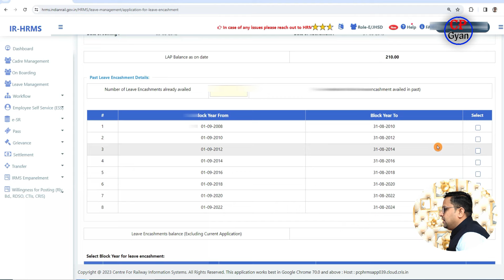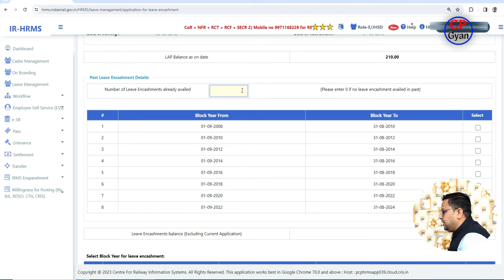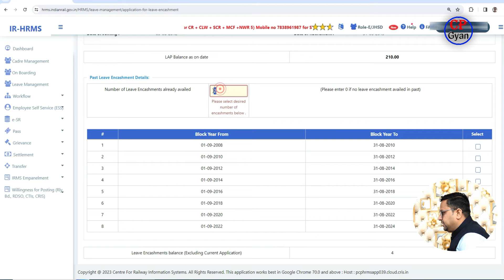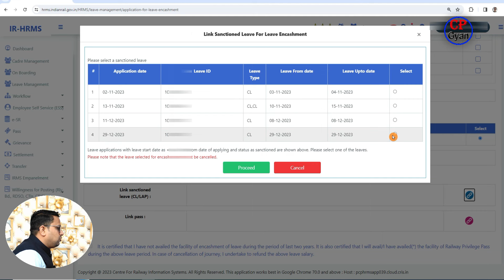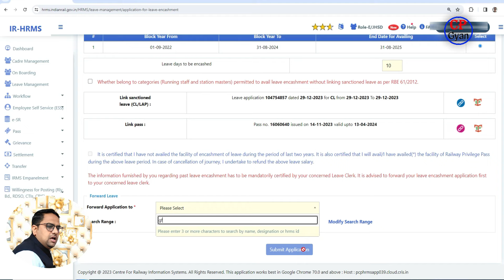leave encashment in hrms | How to apply for Leave Encashment in HRMS | Leave Encashment Module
Welcome to our YouTube Chanel  @cpgyan

eave encashment in hrms | How to apply for Leave Encashment in HRMS | Leave Encashment Module